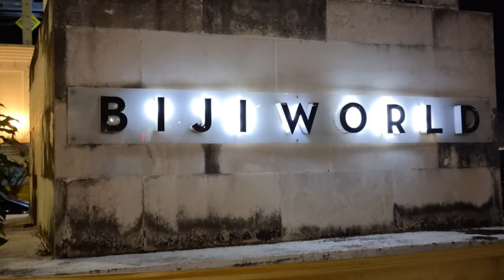Bali with kids | Feed Birds, Dragons & Crocodiles in Bali!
We are a Grateful family of 4 who rented out our UK Life to travel the world for half a year! WHAT ABOUT THE KIDS/WORK? We homeschool our kids with the help of their UK school and quit our jobs.

Join our journey as we teach our kids WITH the world we live in to respect others and care for animals, their ABCs, 123s and everything in between, but most importantly, be grateful and growing Always!

We are not paid to promote these great companies. We enjoyed what they offered and wanted to share it with our family, friends and those looking at visiting these places. If you decide to visit, please let us know your experiences and views and let them know if we helped you decide on visiting!

Timestamps ( For those who want to skip to their favourite parts. )
00:00 Intro
00:11 Mitzi holds an Iguana
00:47 Bali Reptile Park
01:17 Kids hold hands with a Monitor
01:22 Feeding Crocodiles
02:05 Elijah's Crocodile Lesson
02:29 Snakes!
03:45 Feeding Dragons
05:09 Bird Feeding Chaos
06:26 Bali Bird Park Show
07:18 Elijahs Vlog
07:56 Walking with Birds
08:37 Eaten by Parrots
09:39 Biji World
11:04 Speech from the Next Generation
11:58 Outro